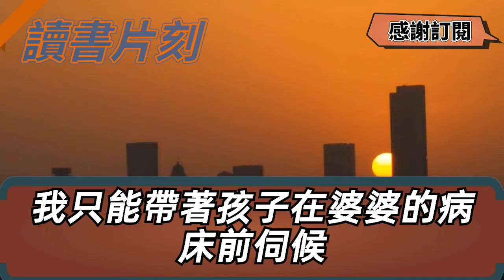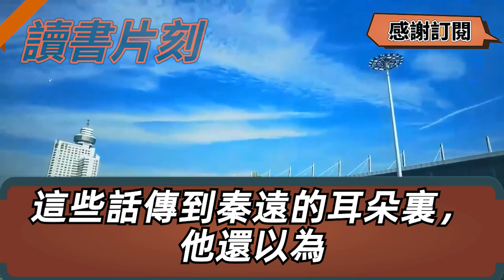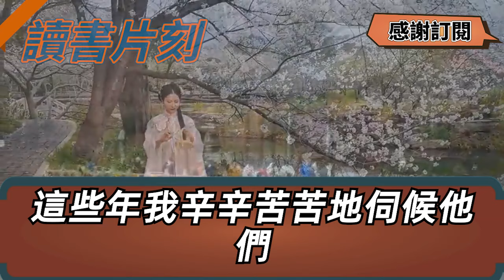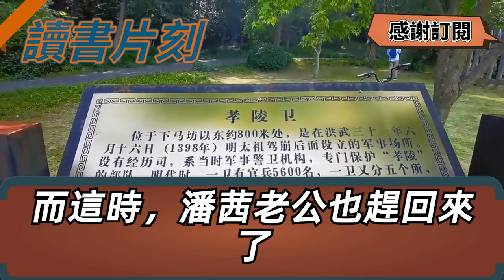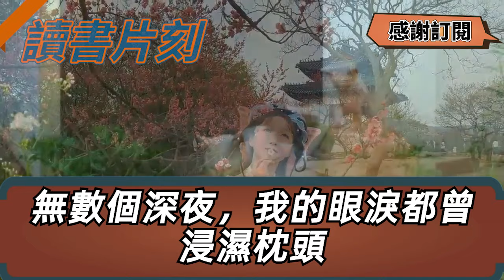婆婆中風我在醫院陪三天三夜，還有8個月的女兒讓我兩頭跑，丈夫不僅從不過問幫忙，還總稱加班出去陪小三過夜，提離婚他嘲我黃臉婆自不量力，不料接下來的事讓他徹底傻眼【倫理】【都市】